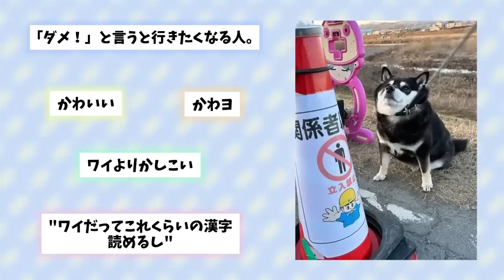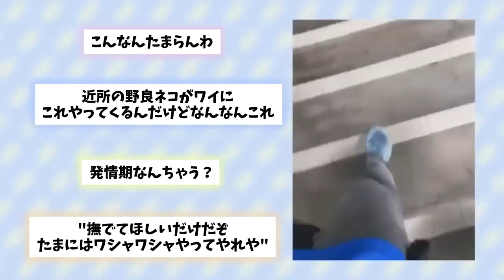【2ch動物スレ】【超悲報】カニさん、ガチで絶体絶命wwwwwwwwww